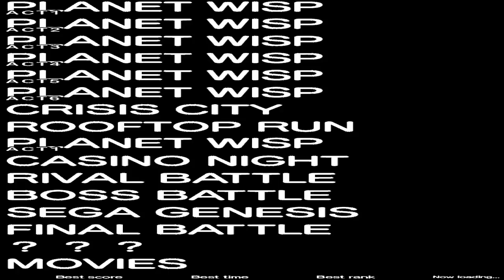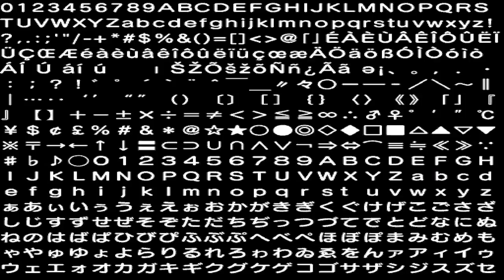Sonic Generations Mods : Planet Wisp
Un petit Sonic Colours HD limited Edition qui tourne en 60 FPS :p.